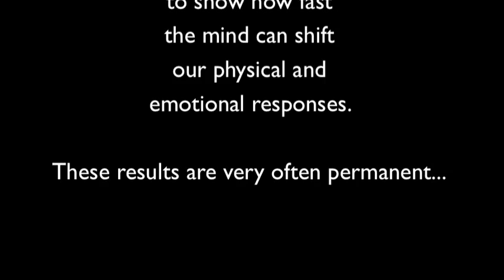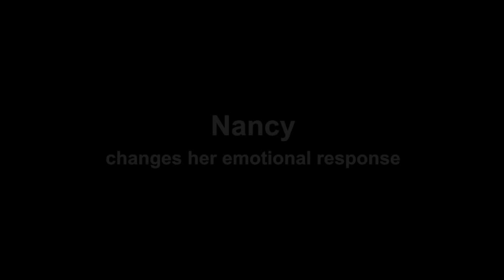Justina Vail NLP coaching demo - 'The Amazing Power of Your Mind'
Justina Vail demonstrates a woman's eyesight improving in seconds.

Using the NLP process 'Foreground-Background' Justina takes two students through brief demonstrations that show how specific focus can shift, not only your emotional responses, but also your physical abilities.